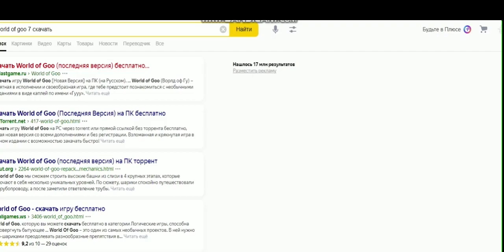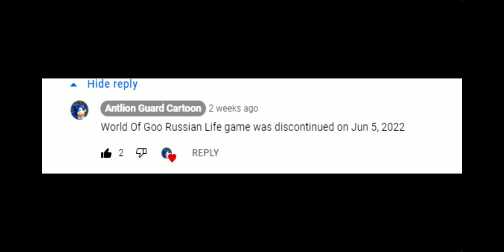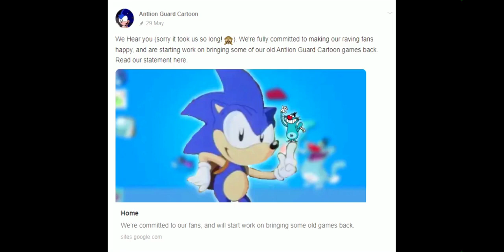Официально: вернут старые игры Мультяши Страж!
когда вернут старые игры Мультяши Страж!

0:00 Мир Гуу 7 Фэйк?
1:15 История
2:15 Мультяшный Страж Письмо Фанатам